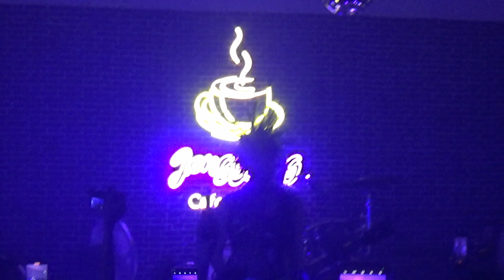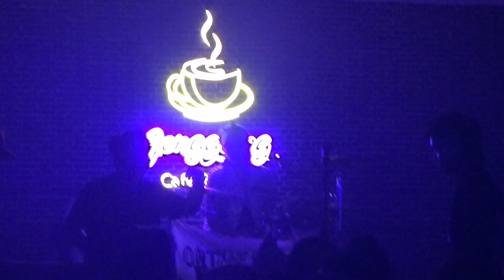RUMKICKS - Live GTR Showcase, Jenggleng Cafe Yogyakarta, 10 Januari 2023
Rum Kicks Live GTR Showcase, Jenggleng Cafe Yogyakarta, 10 Januari 2023